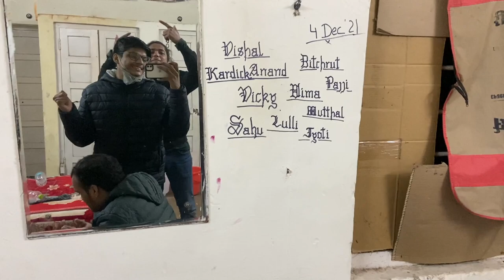Illegally entered in Jabalpur Airport 😂 | Mad Barrister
1) iPhone 11
2) Collar Mic - Boya M1
3) Vlogging Mic - Boya MM1
4) Vlogging Mic - Rode VideoMicro
5) Tripod - Manfrotto MTPIXI-PK Pixi Mini
2) NCM Musics
⭕  Timeline :-
00:00 Intro